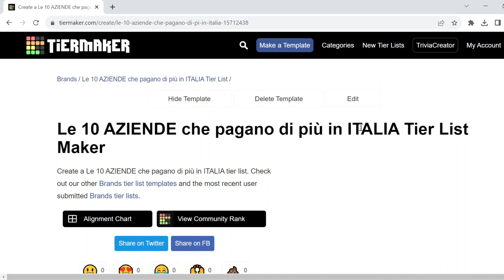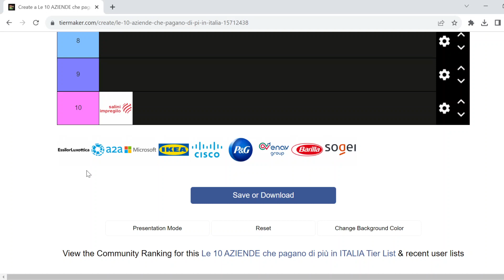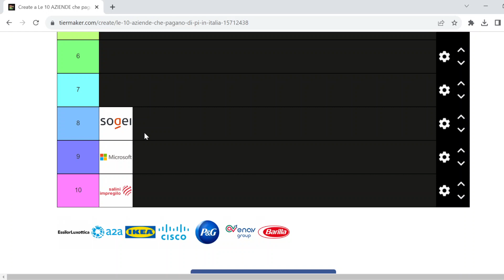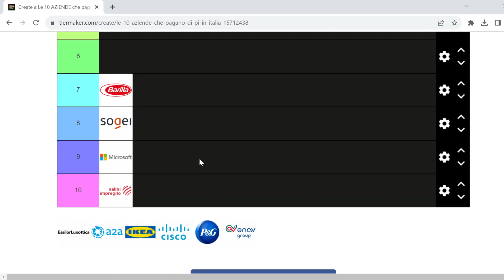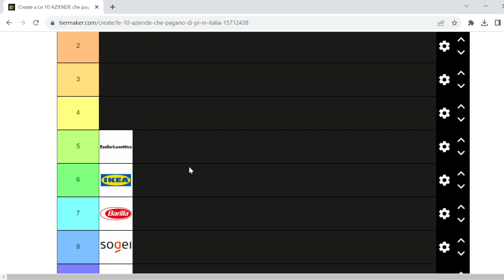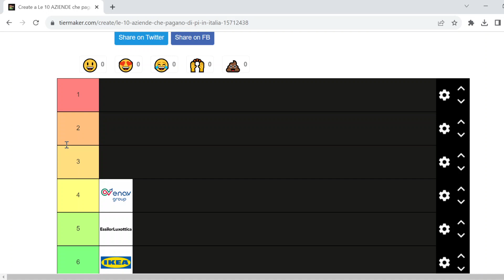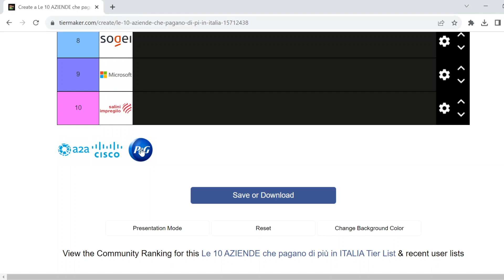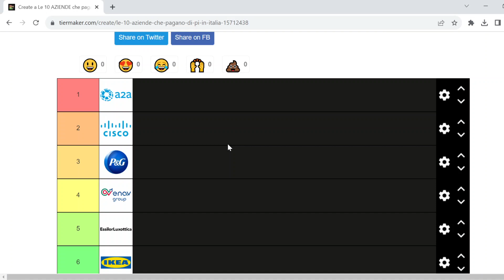Le 10 AZIENDE che pagano di più in ITALIA nel 2023 💸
Nel momento in cui si va alla ricerca di una carriera professionale gratificante e soddisfacente, uno dei fattori che riveste un ruolo cruciale nella scelta dell’azienda per cui lavorare, è sicuramente la retribuzione annua lorda o RAL. Le migliori aziende in Italia non solo offrono un ambiente stimolante e ottime opportunità di crescita e di network, ma si distinguono anche per la loro generosità nei confronti dei dipendenti. In questo video, esploreremo un set di aziende all’avanguardia che si sono guadagnate una buona reputazione per i salari competitivi e i pacchetti retributivi che offrono. Queste aziende dimostrano come sia possibile, anche in Italia, coniugare il successo finanziario dell’impresa con la realizzazione professionale dei propri dipendenti. Scoprile tutte!

INDICE:
0:00 Introduzione
0:36 Corporate Salary Index (CSI)
2:28 10° Azienda
3:10 9° Azienda
3:55 8° Azienda
4:47 7° Azienda
5:43 6° Azienda
6:39 5° Azienda
7:39 4° Azienda
8:26 3° Azienda
9:46 2° Azienda
10:32 1° Azienda

● Articolo SuitUpBlog - Le 10 AZIENDE che pagano di più in ITALIA nel 2023:

Piaciuto il video?

●▬▬▬▬ LINK UTILI ▬▬▬▬●

📈 MONEYFARM (sconto dello 0,1% per 6 mesi sui costi del servizio)

☼ DONAZIONI:
☕ Vuoi sostenere il canale? Offrimi un caffè

☼ CHI SONO:
Dopo essermi laureato alla LUISS Guido Carli di Roma in Business Management,
mi sono specializzato in tematiche relative al mondo della Finanza Personale, Investimenti e Crypto. Attualmente lavoro sia come Content Creator nei miei progetti online, sia come Consulente IT per una delle principali società di consulenza del mondo.
Costantemente alla ricerca del miglioramento personale e di nuove opportunità di business, ho deciso di creare il mio Blog e canale YouTube allo scopo di condividere le mie esperienze e divulgare le mie conoscenze per poter crescere con tutti voi in modo etico e costruttivo.